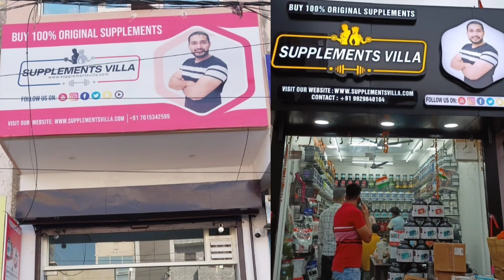10 किलो वजन के साथ बढ़ाया Muscle Size Gaining भी | Power Mass Gainer Results | Supplements Villa